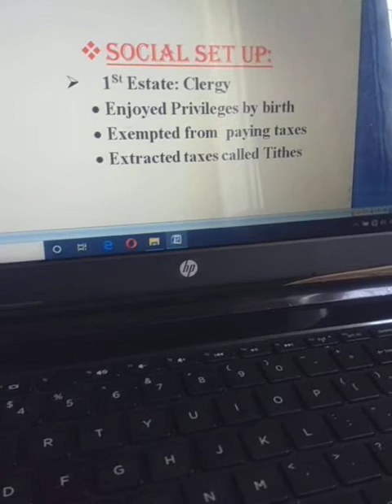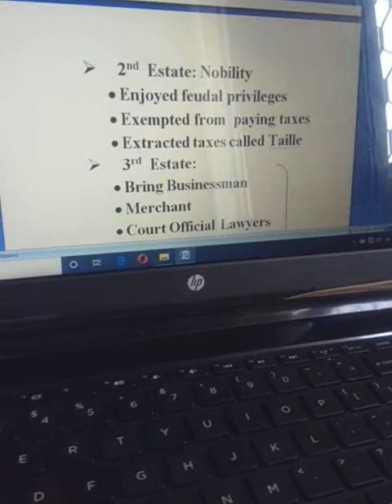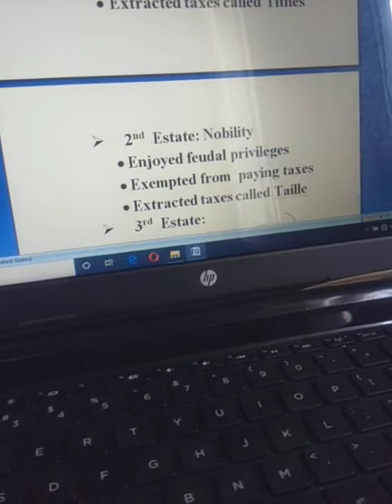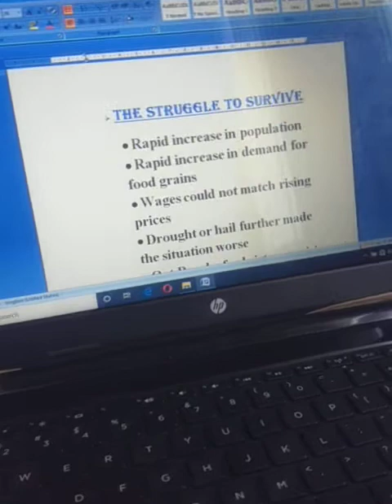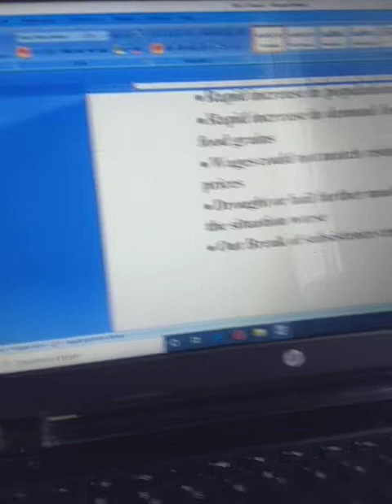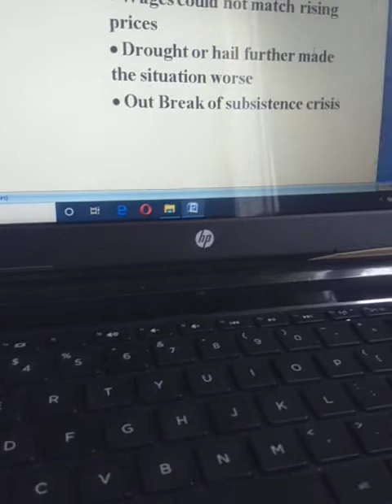Estates division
French society